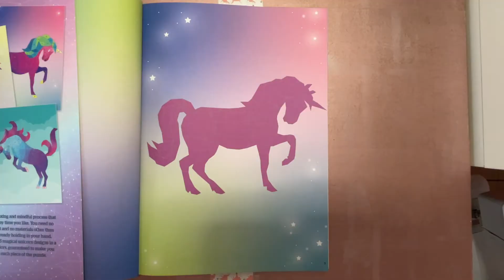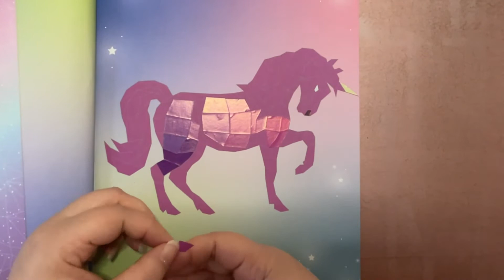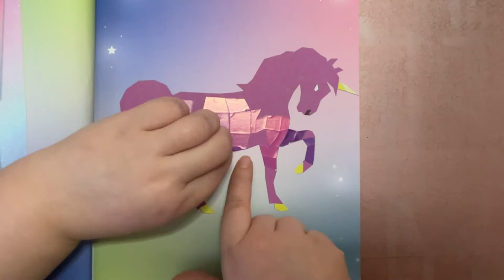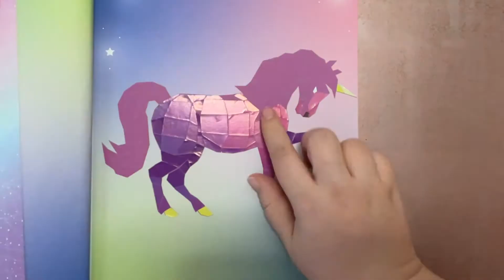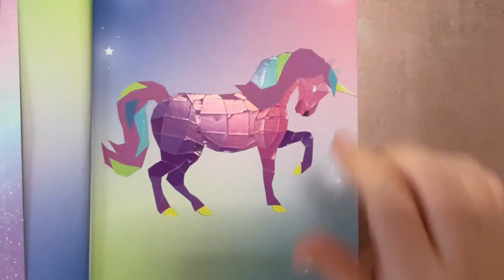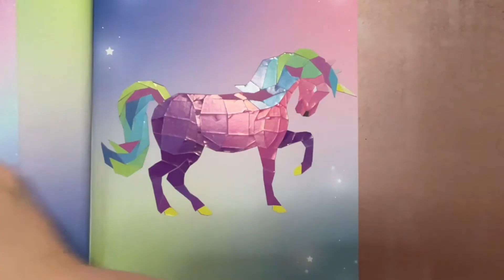Extreme Stickering Unicorn Edition - Page 1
Today we start the next large series on this channel with a Unicorn Sticker by Number book. The first is that it took me a few pages to figure out the lighting so there is some glare, and I apologize for that. And the second is that these stickers do not line up as nicely with their outline. When the series is over, I am going to do a review compare and contrasting this book with my previous sticker book.

As always, all my music comes from Thematic (app.hellothematic.com)